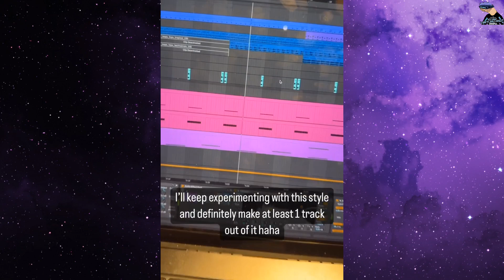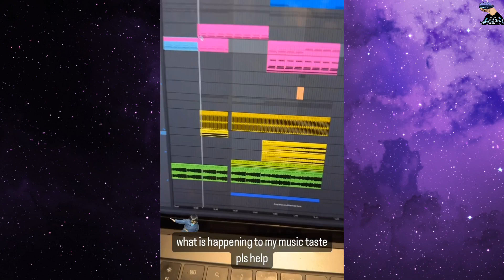Virtual Riot - New Demo #2 (2024)